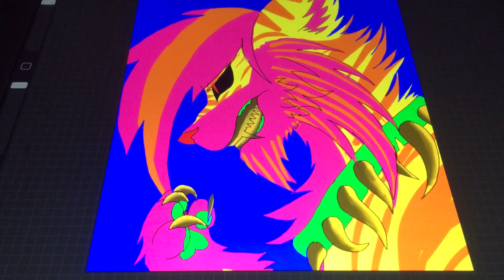Lightningstar of fireclan (old art style)